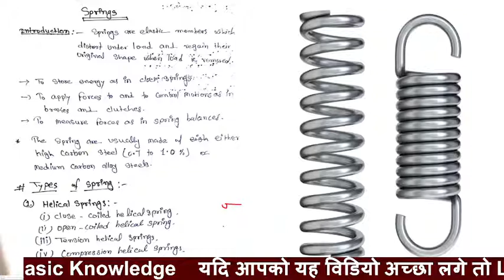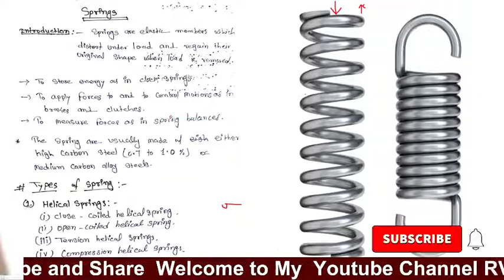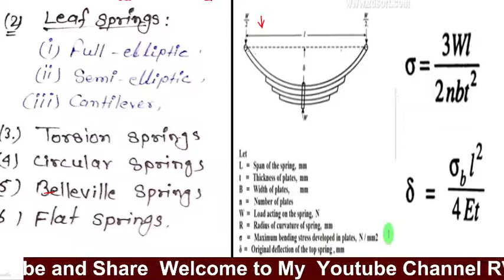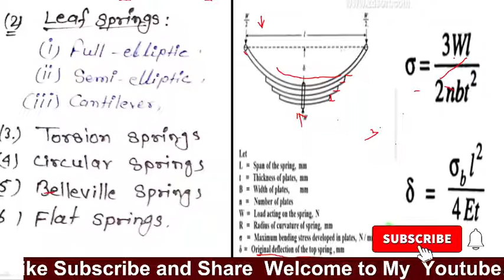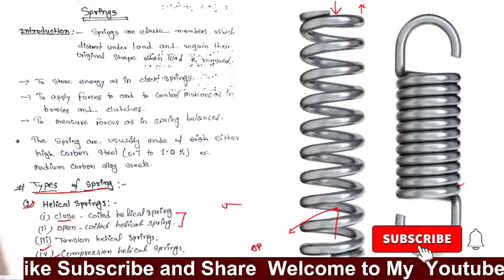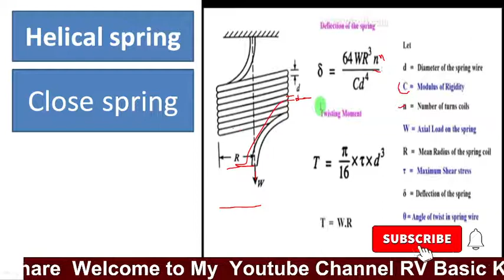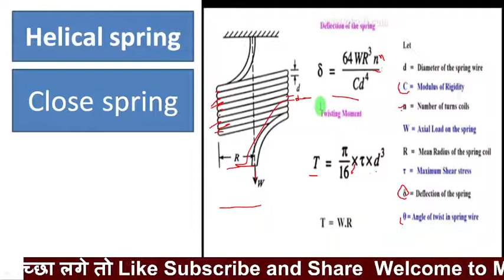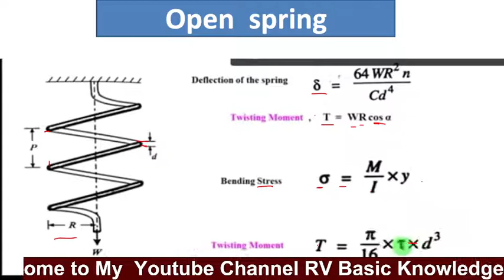ट्रक मे कौन सा Spring लगाया जाता है || कैसे काम करता है || देखिये पूरा विडियो